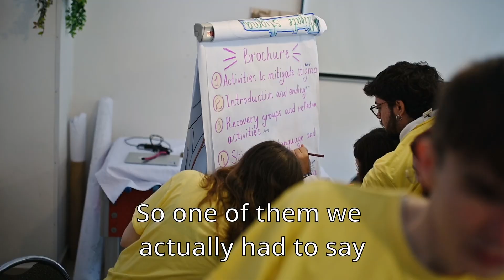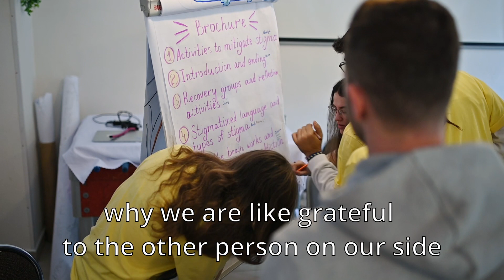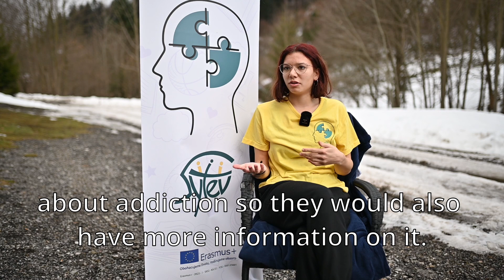Eni Isakaj and Anna Feledy (English subtitles)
Erasmus+ Training course
10th to 18th of December 2023
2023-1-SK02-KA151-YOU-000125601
3O participants, 10 countries and 8 days in oscadnica